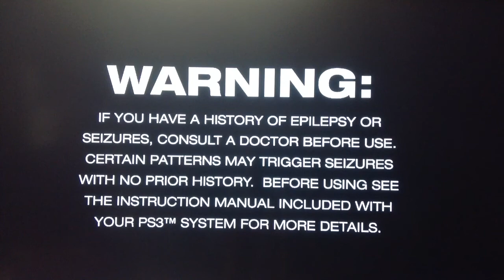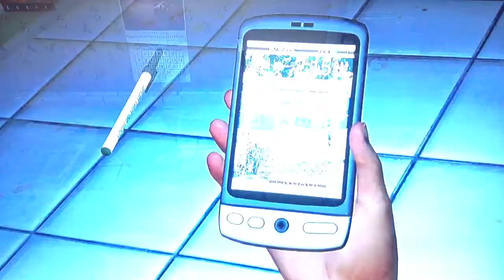Lets Play: Last Of Us w/ Nancy Margret & Tom Pt.1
Just enjoy the damn lets play